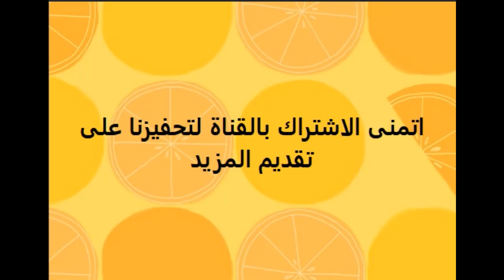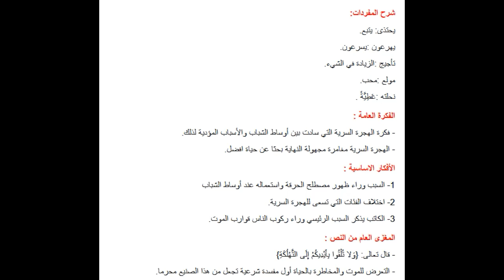تحضير نص الهجرة السرية لغة عربية للسنة الثالثة متوسط الجيل الثاني